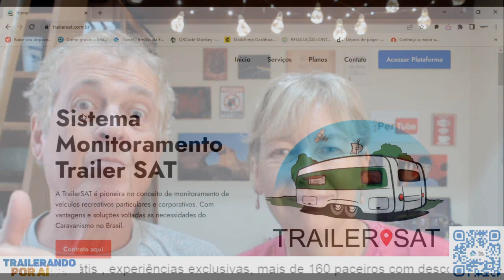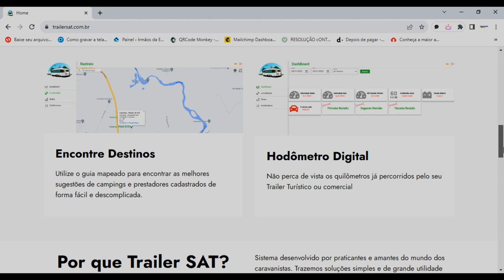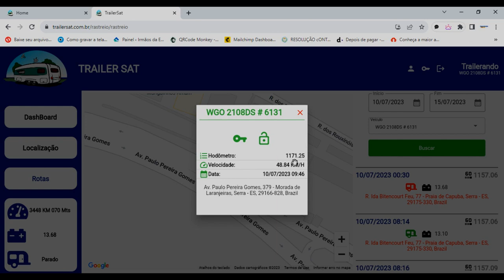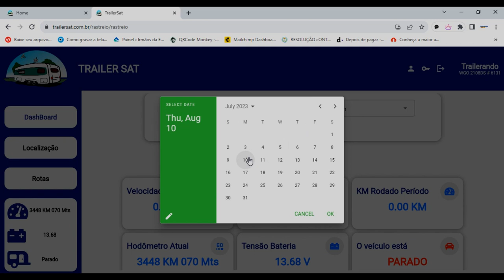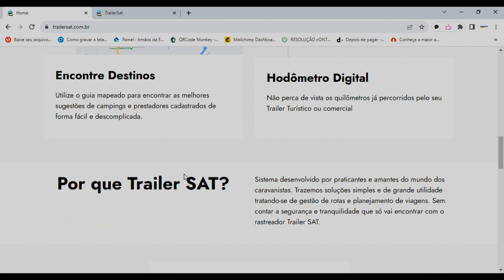# 388 Como funciona nosso Sistema de Rastreamento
Neste episódio mostramos como funciona o sistema de rastreamento por satélite que usamos.